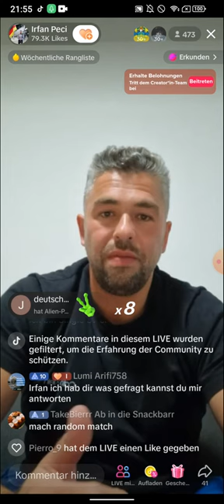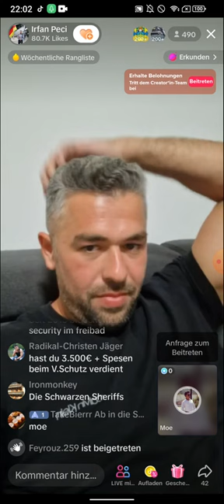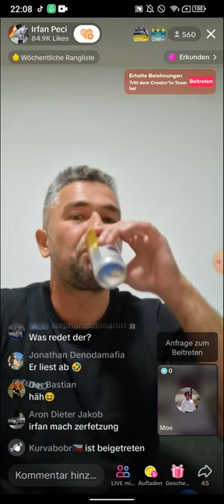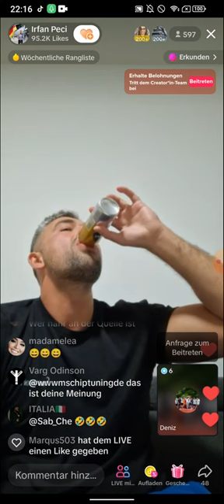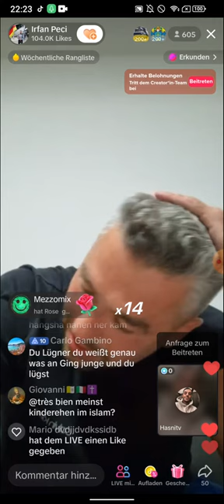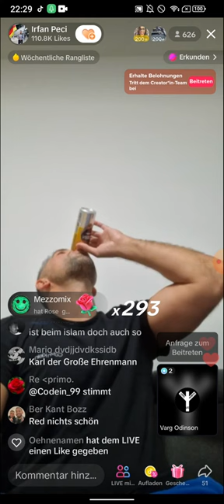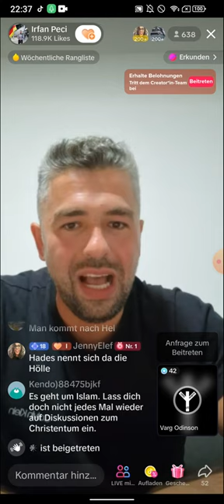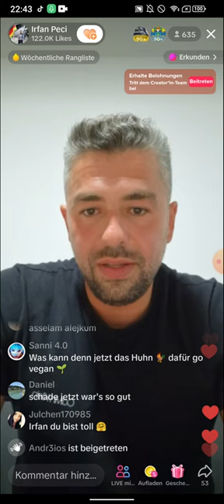Ex Muslim IRFAN PECI LIVE ZERFETZUNG TESLA HAN 19.05.2023 TEIL 2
Hey Leute, hier ist euer Irfan Peci und heute habe ich etwas ganz Besonderes für euch! Ich habe den berühmt-berüchtigten Tesla Han zu einem epischen Live-Duell herausgefordert, und ihr werdet Zeuge dieses einmaligen Aufeinandertreffens sein!

Wer ist Tesla Han, fragt ihr euch? Nun, er ist der aufstrebende Star von TikTok, der mit seinen Videos über Albaner und das Fehlverhalten von Migranten auf eine lustige Art und Weise für Furore sorgt. Sein Markenzeichen ist seine coole Sonnenbrille, die er niemals absetzt und die ihn zu einem wahren Hingucker macht.

Und heute ist er zu Gast bei mir in meinem YouTube-Format "Die Freitagsprädigt". Wir werden uns in einem spannungsgeladenen Duell messen und unsere Fähigkeiten auf die Probe stellen. Es wird ein Clash der Giganten, bei dem es darum geht, wer die besten Argumente und den schlagfertigsten Humor hat.

Ich kann es kaum erwarten, mit Tesla Han in den Ring zu steigen und zu sehen, wer von uns die Lacher auf seiner Seite hat. Es wird ein mitreißendes Aufeinandertreffen zweier einflussreicher YouTuber, das ihr auf keinen Fall verpassen dürft!

Also, haltet eure Lachmuskeln bereit, schnappt euch eine Tüte Popcorn und schaltet ein, wenn Tesla Han und ich in diesem epischen Live-Duell gegeneinander antreten. Das wird ein YouTube-Event, das ihr so schnell nicht vergessen werdet!